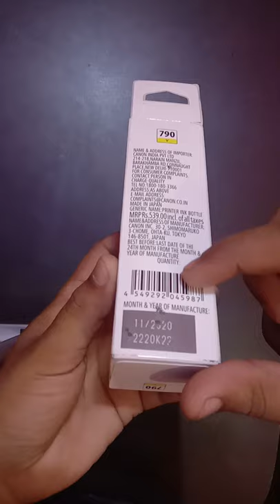Canon Pixma ink, Nitin Saini Official, best Ink for Canon printer, yellow ink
Nitin Saini Official
canon printer
short video
shorts video
youtube shorts
youtube short
yt studio